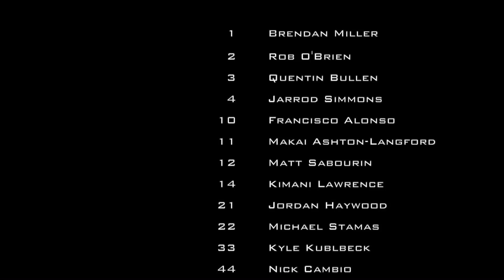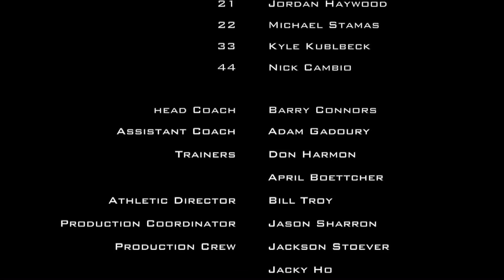Cushing Academy - Varsity Boys Basketball vs. Tilton School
Home game from Heslin Gymnasium

Final Score: Tilton 77, Cushing 72